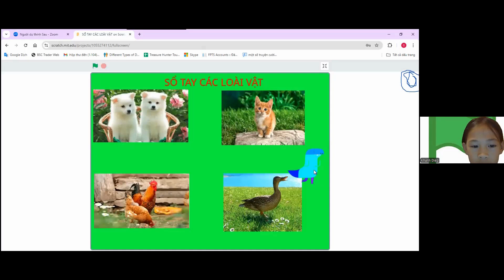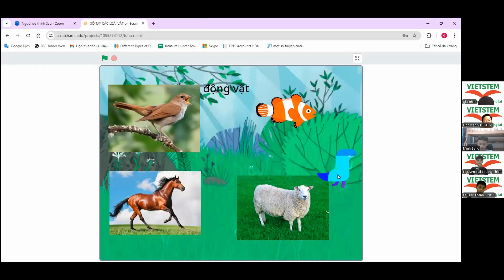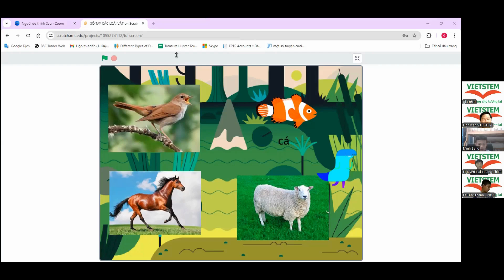Sổ Tay Các Loài Vật - Nguyễn Khánh Diệp - Lớp Lập Trình Scratch VS493